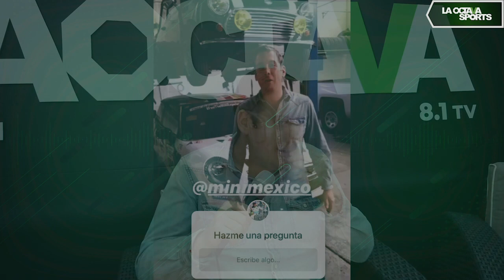EP 11 l CRACKS: BENITO GUERRA por la copa de rally en Guanajuato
Jimena Rodríguez e Itzel Sandino te presentan una interesante charla con el mejor corredor de rally mexicano.